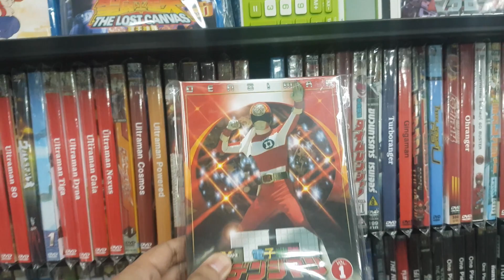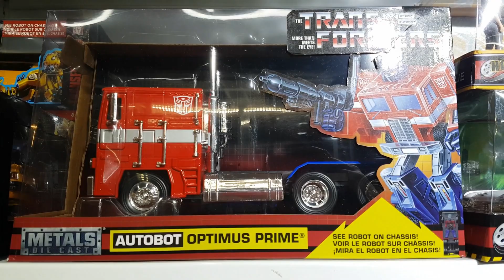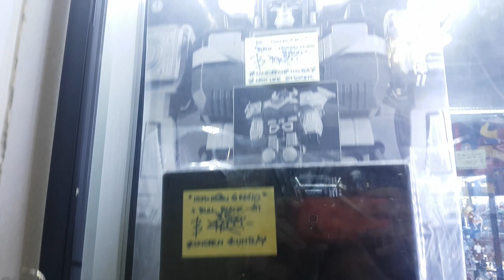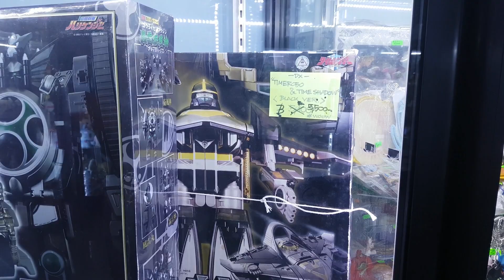Megaplaza: Thailands best Vintage Japanese Toy Market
Megaplaza is a goldmine for Super Sentai toys Located in BKK Chinatown Yaowarat Road